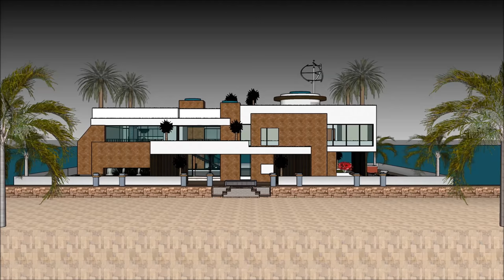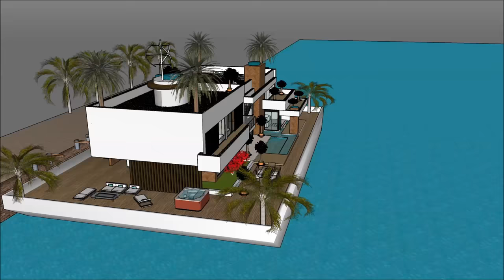Luxuriöses Hausboot Amsterdam in HOLLAND DEUTSCHLAND NL Vermietung Vermietung schwimmende Luxus zu H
The Luxuriöses Hausboot Amsterdam in HOLLAND DEUTSCHLAND NL Vermietung Vermietung schwimmende Luxus zu H ist gemacht, um die Lebensqualität zu erhalten:

The Luxuriöses Hausboot Amsterdam in HOLLAND DEUTSCHLAND NL Vermietung Vermietung schwimmende Luxus zu H beinhaltet ein extravagantes Barge Design, das für den extravaganten Benutzer bereit ist, das Barge Houseboat zu mieten

Das Luxuriöses Hausboot Amsterdam in HOLLAND DEUTSCHLAND NL Vermietung Vermietung schwimmende Luxus zu H hat drei Ebenen Pläne mit Keller darunter, die alle Einrichtungen enthalten, die für den Mieter benötigt werden. Das Houseboat Barge verfügt über ein einzigartiges modernes Design mit einzigartigen architektonischen Besonderheiten. Es verfügt über einen eigenen Wohnbereich mit herrlicher Aussicht auf die Bucht.